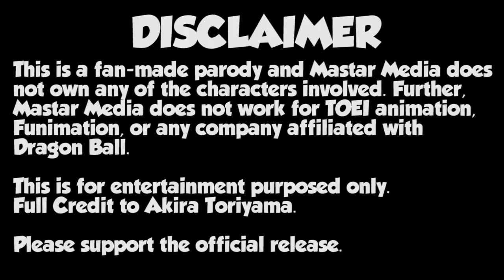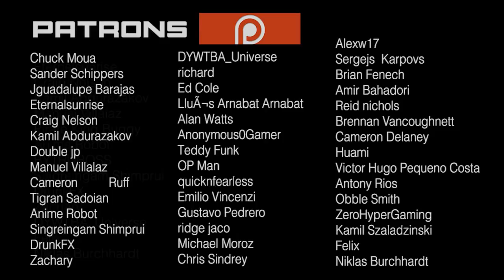Super God Piccolo Transformation - Dragon Ball Super